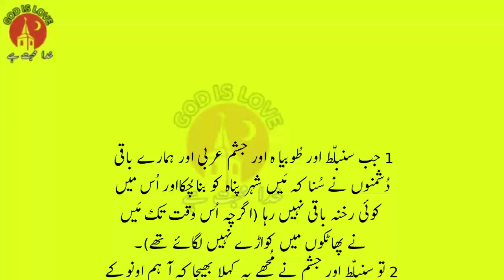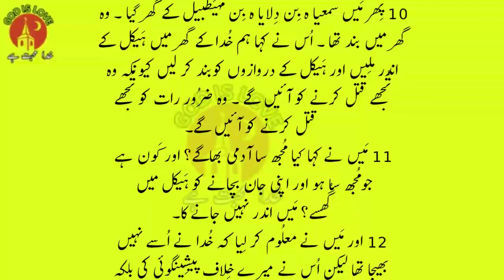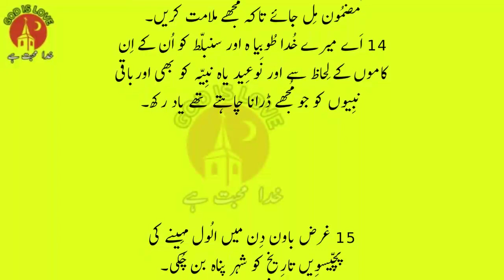NEHEMIAH Chapter 6 | نحمیاہ | Holly bible in Urdu | God is love